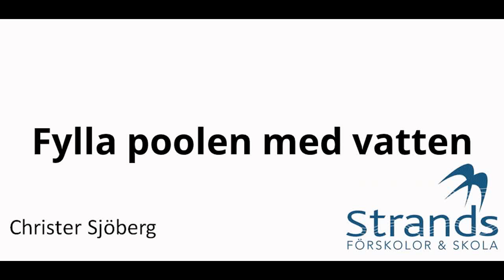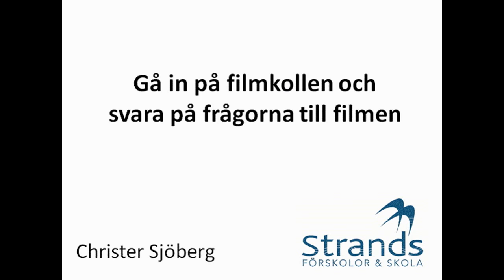Film 84: Fylla poolen med vatten